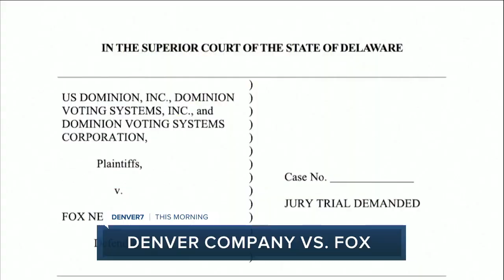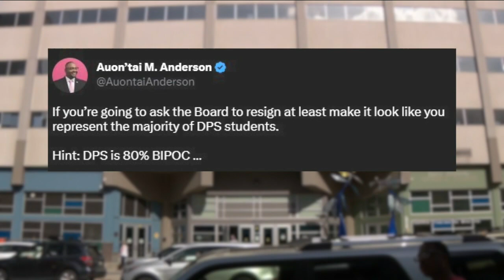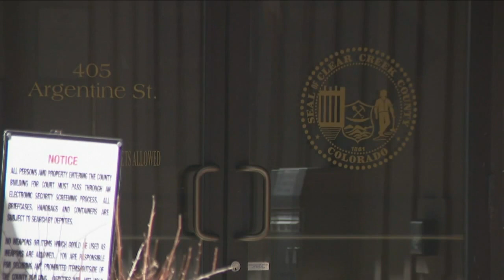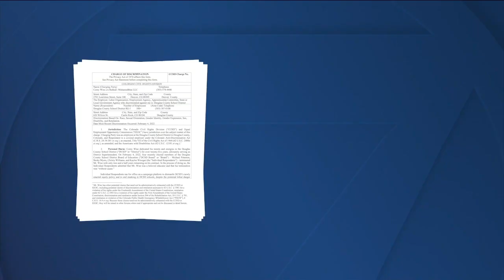What Denver drivers dealt with Tuesday | Latest headlines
DENVER — A multi-vehicle crash on the southbound lanes of Interstate 25 and University Boulevard created major traffic delays for those heading to work Tuesday morning.

A box truck heading south on I-25 hit the crash wall at University at around 6 a.m., sending concrete from the median into the northbound lanes as well as the front wheels of the truck, according to Denver7 Traffic expert Jayson Luber.